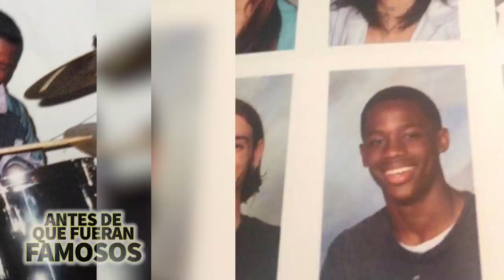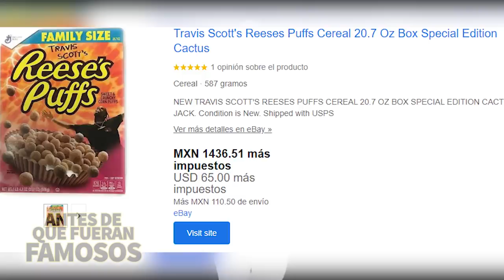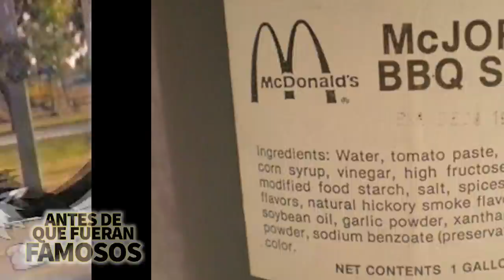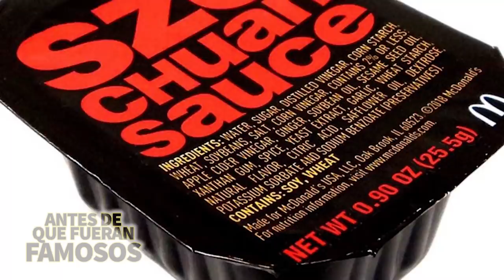Probando La Hamburguesa De McDonalds De Travis Scott | ¿Vale La Pena? | Reaccion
Travis Scott es el rapero más famoso del mundo actualmente y recientemente colaboró con McDonalds para crear su hamburguesa y en este video les hablaré de la locura que fue esto, probaré la hamburguesa, verán mi reacción y les daré mi opinión acerca de esta comida.